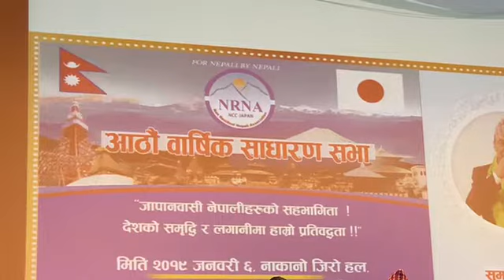Nepal Embasaay Tokyo । महामहिम राजदुत प्रतिभा राणाद्वारा जापानवासी नेपालीहरुलाई सुझाव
गैरआवासीय नेपाली संघ जापानको  आठौँ वार्षिक साधरणसभाको अवसरमा लिईएको भिडियो ।
भिडियो : राजन गौतम्
प्रकाशन : नेपालन्युजपोस्टडटकम